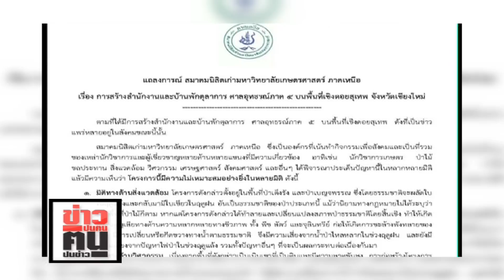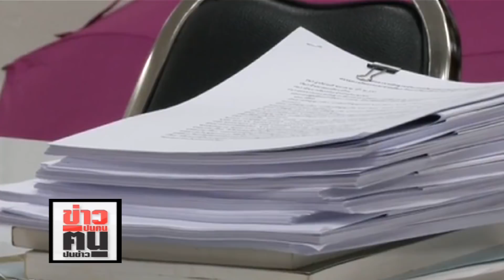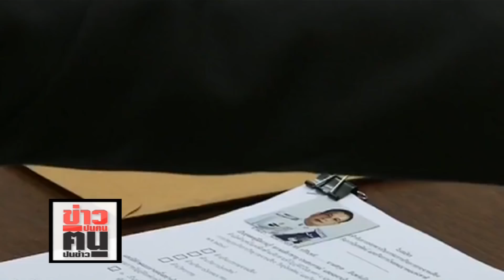ข่าวปนคน คนปนข่าว : มาก่อนได้ก่อน!! “พลังดูดประชารัฐ”ต้อน “นักเลือกตั้ง”ต่อเนื่อง